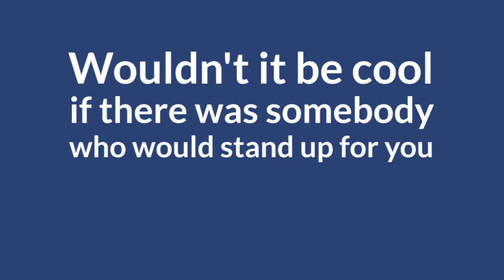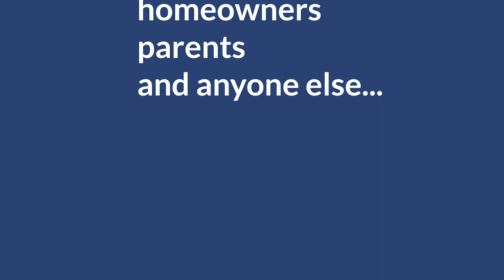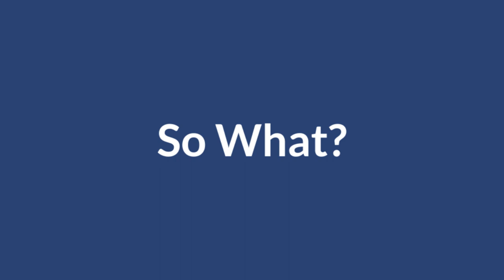Shield Mutual - when governments attack, we've got your back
Shield Mutual is the agora's first defense agency. Our mission is to defend our customers from state aggression using, not armed patrols, but crowdsourced public relations, proactive leadership, digital fundraising, legal aid and the force of truth. Shield Mutual has, in just its first few years, met with incredible success for our customers. We can do the same for you.

In our now third evolution as a counter-economic agorist enterprise, we are expanding beyond a simple wait-and-watch posture to a proactive digital communications powerhouse. We are helping our customers build personal platforms. We are fomenting agorist trade. We are building the agorist community to new heights of prosperity and security. We have a long-term vision for achieving the agorist evolution. Support us. Get protected now from just $50 per year.

Kudos to Meg McLain for video production services.